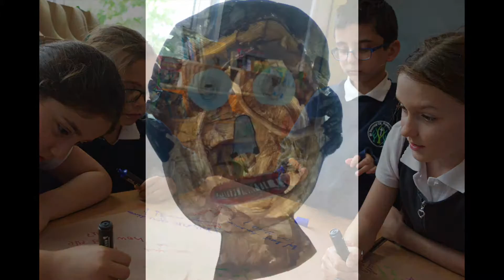Autumn 2016 film